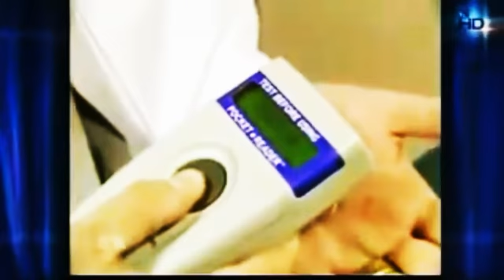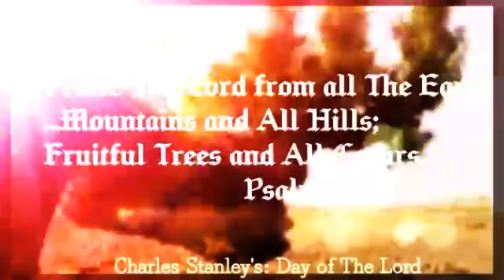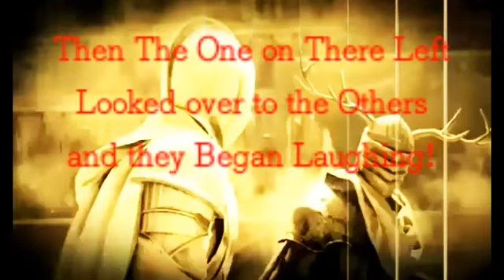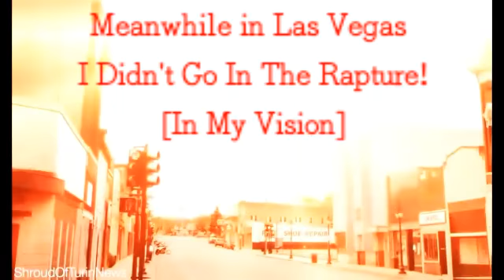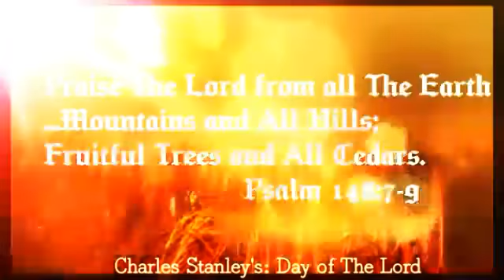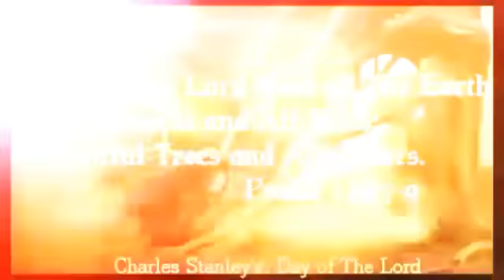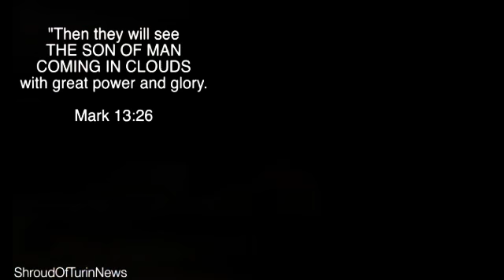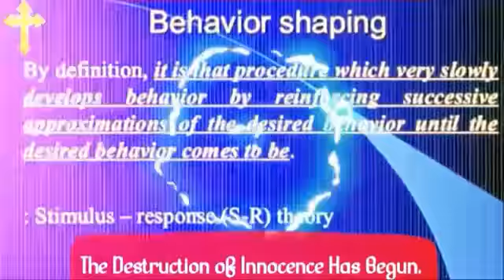"Like" a Thief in the Night~The Day of The Lord w/ C.Stanley] 2017~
Formulated From My Vision of The Four Horsemen . To God Be Thy Glory Forever and Ever !